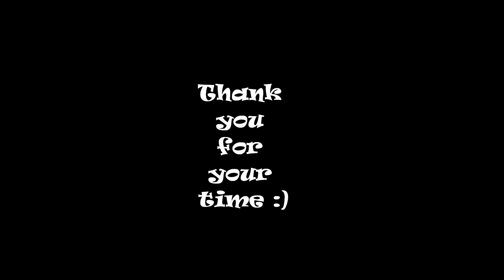Feels Like Home by Melissa Etheridge and Josh Kelley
Tangled ( Disney movie )
The song is from the movie Brother Bear II